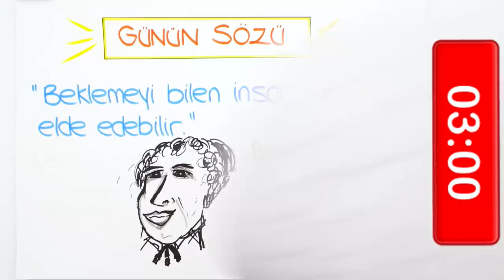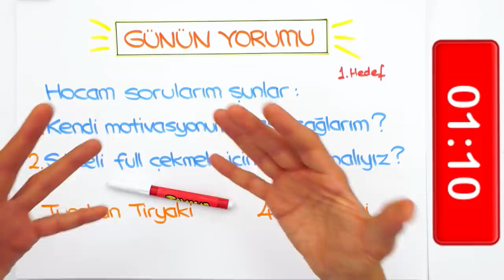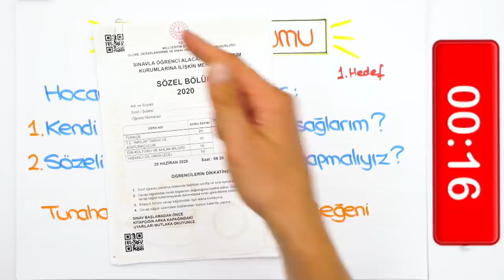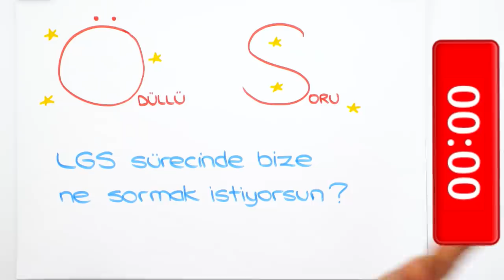LGS'ye Son 14 Gün | Kendi Motivasyonumu Nasıl Sağlarım?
LGS'ye Son 14 Gün kaldı! Peki kalan bu sürede nasıl çalışmalıyız? Kendi motivasyonumuzu nasıl sağlarız? Sözeli full çekmek için ne yapmalıyız? Hepsi ve daha fazlasının cevabı bu videoda! 🚀